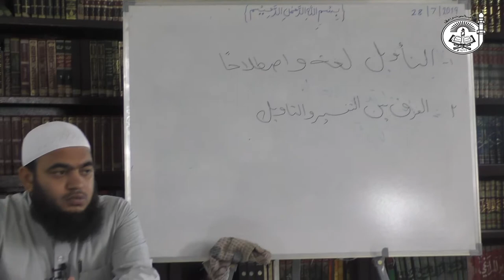L2:04Usool-e-Tafseer | أصـــول التفسيـــر | By Shaykh Siddique Ahmed Salafi